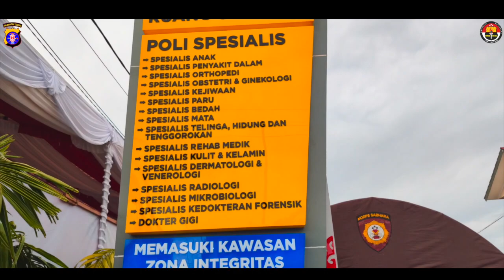Kapolda Kalteng Targetkan 6000 Vaksinasi Dalam Rangka Hut Bhayangkara Ke-75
Vaksin Center Serentak Di 14 Kabupaten/Kota Dan Bakti Sosial, Kapolda Kalteng Targetkan 6000 Vaksinasi Dalam Rangka Hut Bhayangkara Ke-75

Tribratanews.kalteng.polri.go.id - Polda Kalteng - Untuk mewujudkan tranformasi Polri yang Presisi, Polda Kalteng kembali menggelar bakti sosial dan bakti kesehatan serta vaksinasi massal serentak di 14 Kabupaten/Kota dalam rangka HUT Bhayangkara ke-75, bertempat di Gedung Paviliun Presisi Rumkit Bhayangkara Polda Kalteng, Kota Palangka Raya. Jumat (25/06/2021) pukul 08.00 WIB.